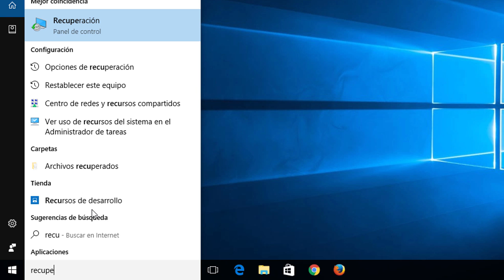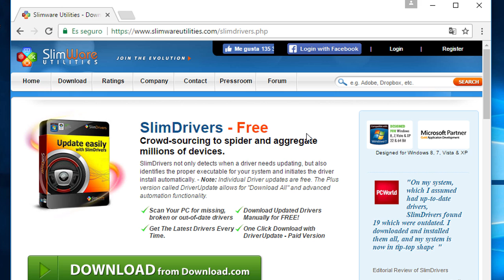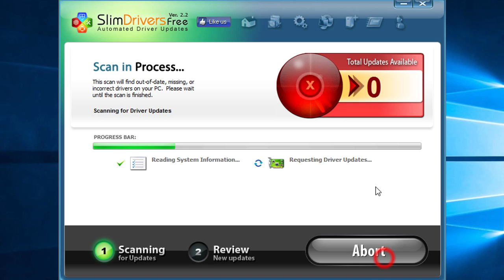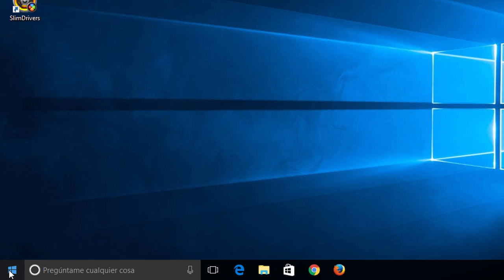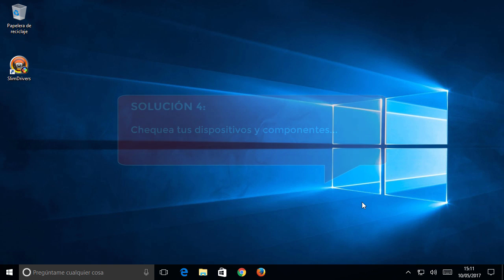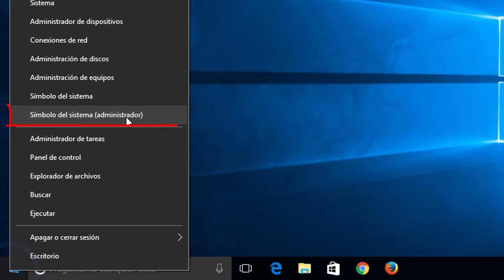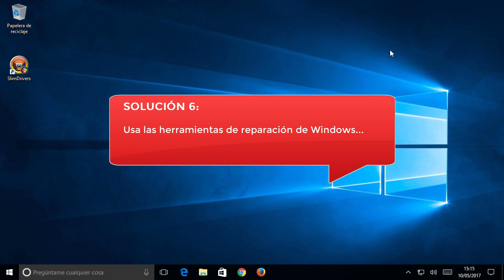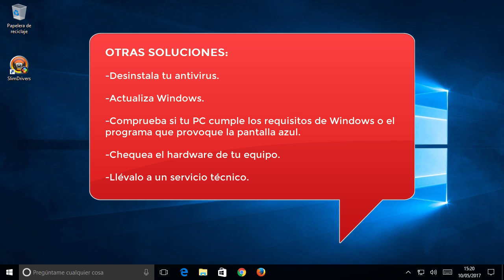Reparar IRQL NOT LESS OR EQUAL en Windows 10, 8 u 8.1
Solución del error IRQL_NOT_LESS_OR_EQUAL de pantalla azul (código 0x0000000A). En Windows 10, 8 u 8.1. Funciona si no puedes entrar en ellos o cuando sí.

Descarga de SlimDrivers (IMPORTANTE: el programa ya no es gratis. Si puedes, intenta actualizar así tus drivers):